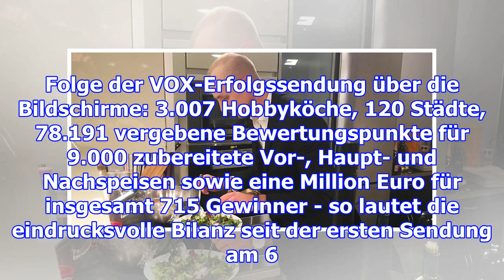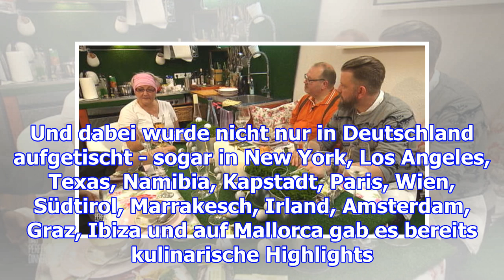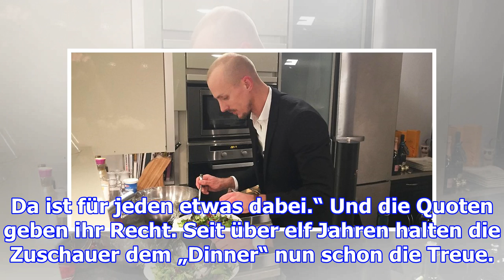„das perfekte dinner“ die koch-show feiert jubiläum!